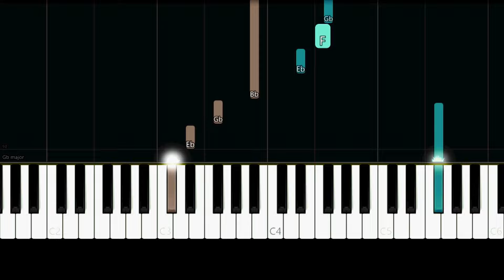Linkin Park - In The End (Easy Piano Tutorial)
✨ Easy Piano Tutorial/How to play the song "In The End" by "Linkin Park".

To explain in due time (all I know)

Watch it count down 'till the end of the day
The clock ticks life away, (it's so unreal)

Trying to hold on, to didn't even know

Be a memory of a time when

There's only one thing you should've known